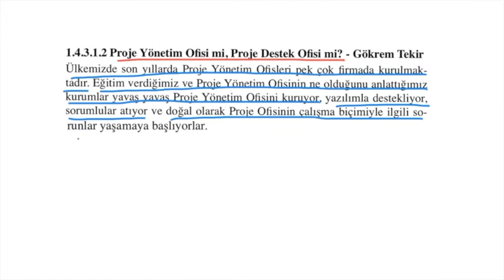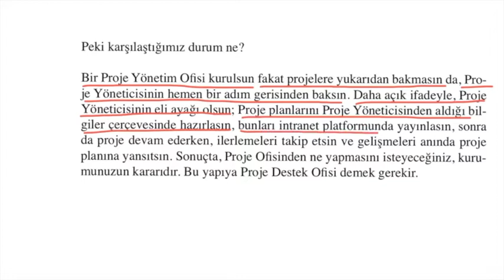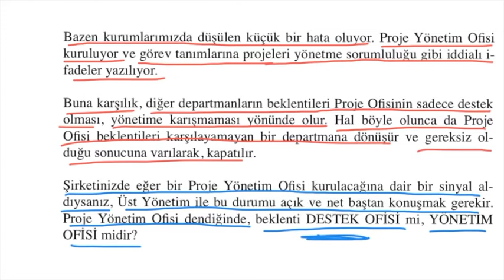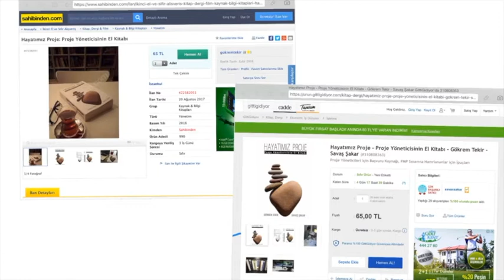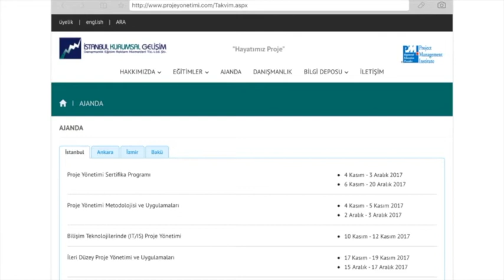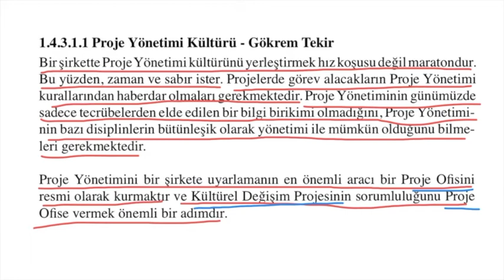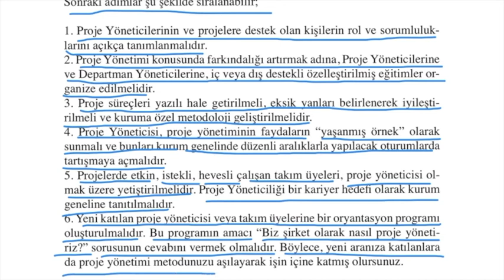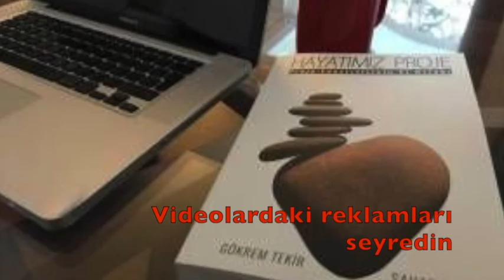Proje Yönetimi Sohbetleri 31 - Proje Destek Ofisi mi, Yönetim Ofisi mi?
Proje Yönetimi Ofisi kurmak için yola çıkarken Proje Destek Ofisine sahip olabilirsiniz.

Peki, aralarındaki farklar nelerdir? Bu videoda.